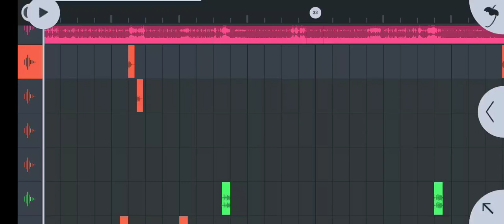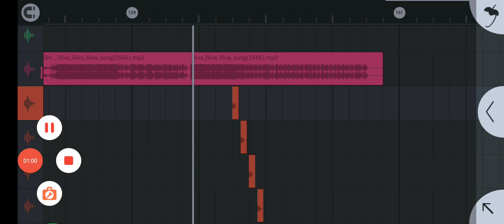Rewa rewa rewa rewa bhatta DJ AKJ FLP